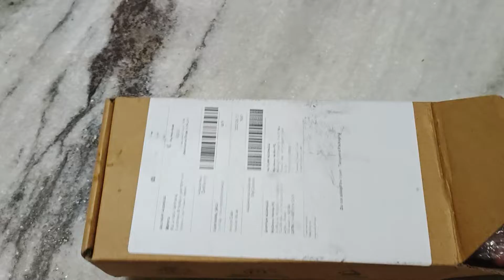Tint lip and cheek / bought from myglamm / unboxing